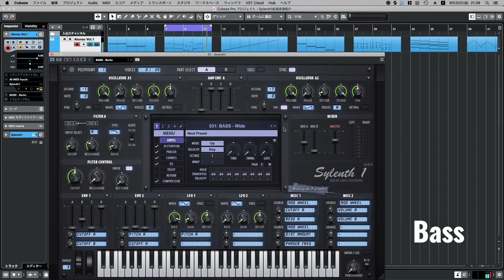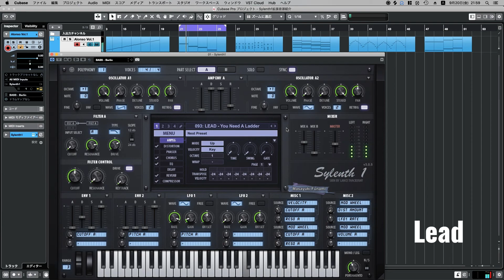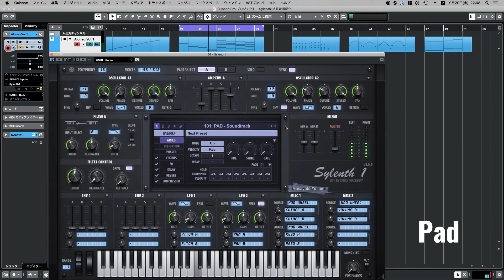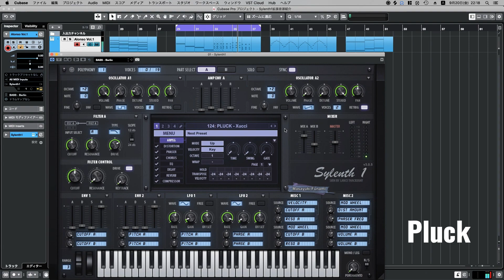【全紹介】 Alonso Hardwell Soundset.Vol1拡張音源 Sylenth1 シンセ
0:00 Bass
4:53 FX
7:04 Lead
14:27 Pad
16:42 Pluck
23:05 Synth